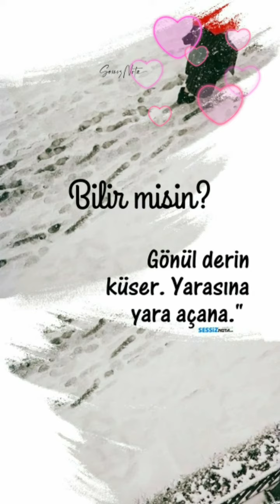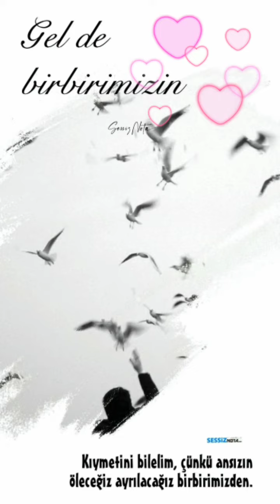Whatsapp durum ❤manali annamli sözler❤ 2021 X287 tam ekran izle